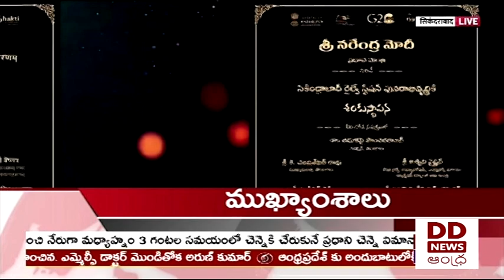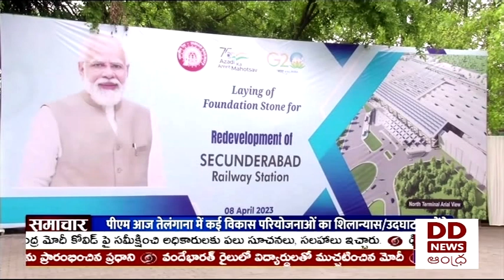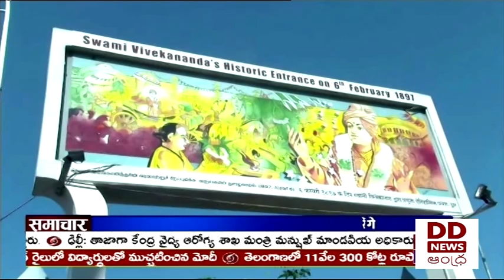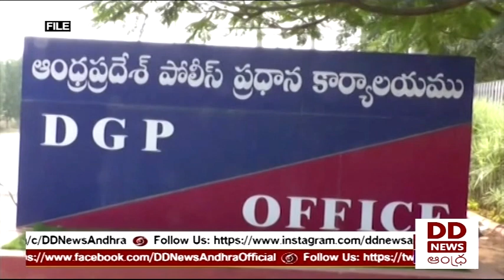🔴 DD News Andhra Live || 1:00 PM News Live 08-04-2023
🔴 ఆంధ్రప్రదేశ్ కు అందుబాటులోకి వచ్చిన రెండవ వందేభారత్ ఎక్స్ ప్రెస్ రైలు, సికింద్రాబాద్ రైల్వే స్టేషన్ నుంచి తిరుపతికి వెళ్ళే వందేభారత్ రైలును ప్రారంభించిన  ప్రధాని, వందేభారత్ రైలులో విద్యార్ధులతో ముచ్చటించిన మోదీ

🔴 తెలంగాణలో 11వేల 300 కోట్ల రూపాయల అభివృద్ధి పనులకు ప్రధాని శంకుస్థాపనలు, ప్రారంభోత్సవాలు, 715 కోట్లరూపాయల సికింద్రాబాద్ పునరాభివృద్ధి పనులకు మోదీ శంకుస్థాపన, పెరేడ్‌గ్రౌండ్ లో బహిరంగ సభలో ప్రసంగించిన ప్రధాని

🔴 సుఖోయ్‌-30 యుద్ధవిమానంలో ప్రయాణించిన రాష్ట్రపతి, పైలెట్ దుస్తు ల్లో  తేజ్ పూర్ ఎయిర్ ఫోర్స్ స్టేషన్ నుంచి గగన ప్రయాణం, యుద్ధవిమానంలో విహరించిన రెండవ  మహిళా రాష్ట్రపతిగా నిలిచిన ద్రౌపది ముర్ము

🔴 కరోనా కేసులు పెరుగుతుండడంతో అప్రమత్తమైన కేంద్ర ప్రభుత్వం
రేపు, ఎల్లుండి దేశవ్యాప్తంగా మాక్ డ్రిల్

🔴 రాష్ట్రంలో 39 మంది IPS ల బదిలీ, ఉత్తర్వులు జారీ చేసిన ప్రభుత్వ ప్రధాన కార్యదర్శి జవహర్ రెడ్డి